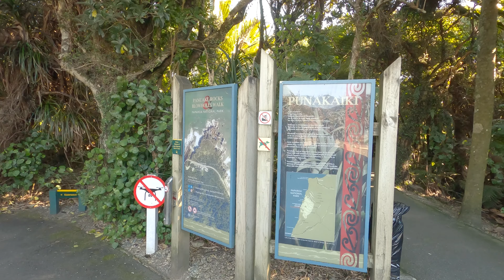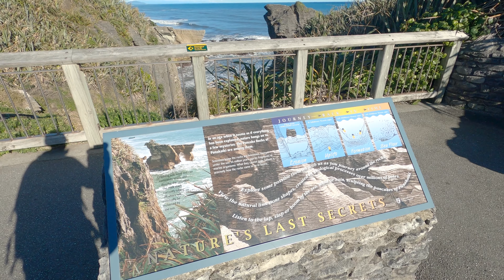Punakaiki Pancake Rocks and Blowholes Walk | 4K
Easy, short walk on west coast of South Island. I highly recommend going there for sunset.
Feel free to watch back to back or skip around, main viewpoint at 2:47